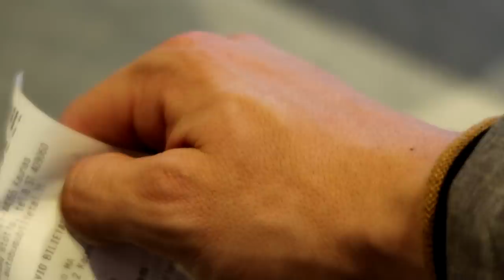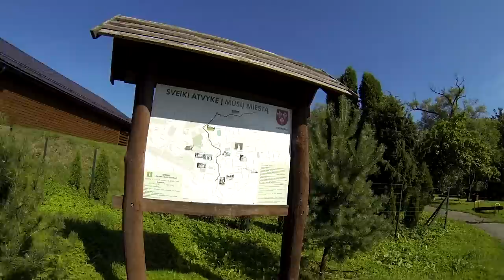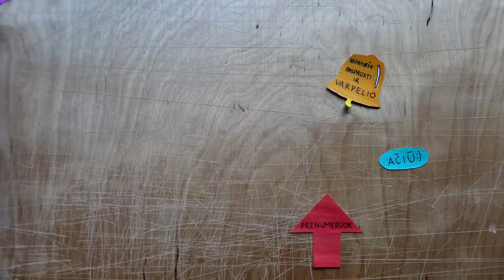5 daugiau nei 0 | Jurbarkas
Music
ES_Be Nice - spring gang